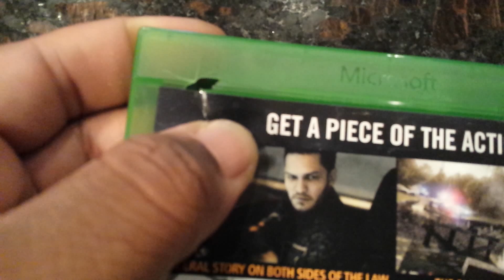I did not buy a used game!!!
I bought a new game for my local Gamestop. When I got home I find that the case I know it's just the case but I take care of all my cases and this to me is unacceptable.